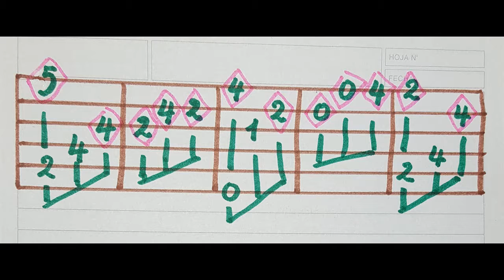14_Tutorial de Cajita de musica (I. Savio) por Carlos Ruben Gomez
Carlos Ruben Gomez filmó  el 14º Tutorial de Cajita de musica de Isaias Savio